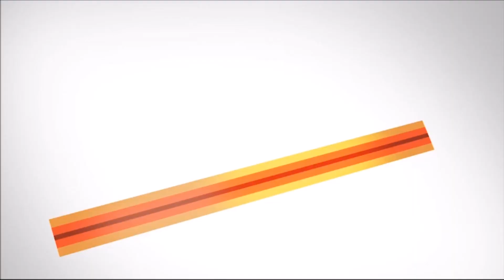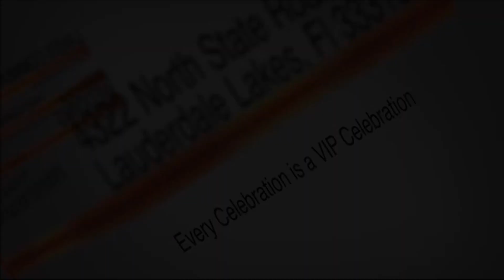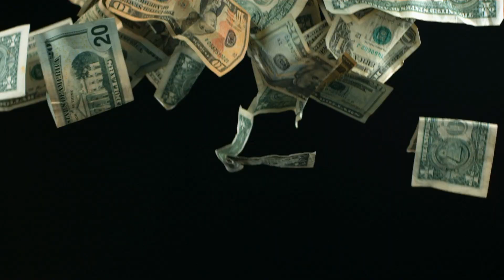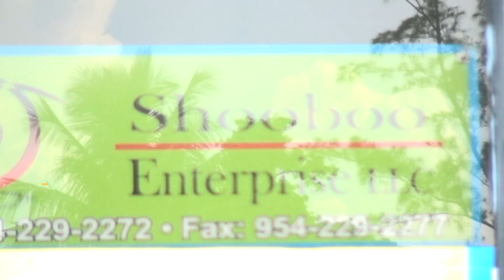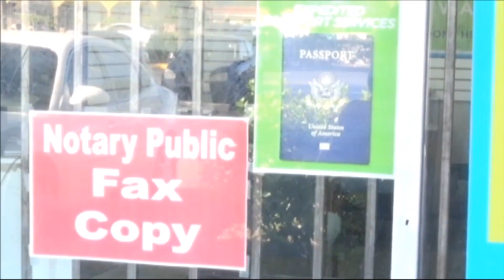MANIFESTATION EN HAITI SUITE A UN MATCH DE FOOTBALL